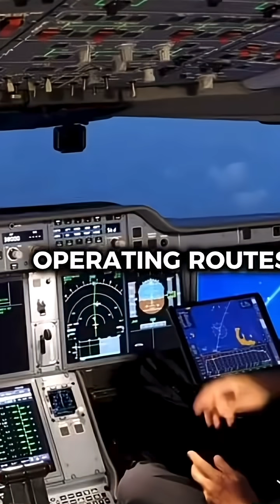Why does this aircraft need 4 pilots to fly it?